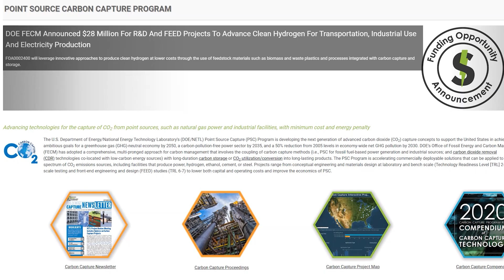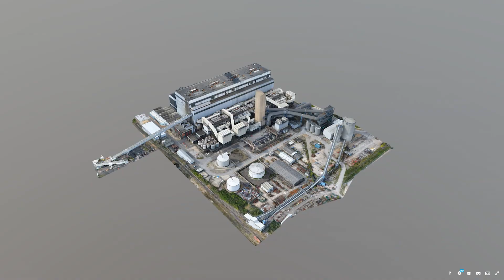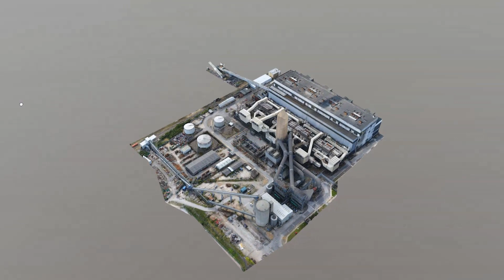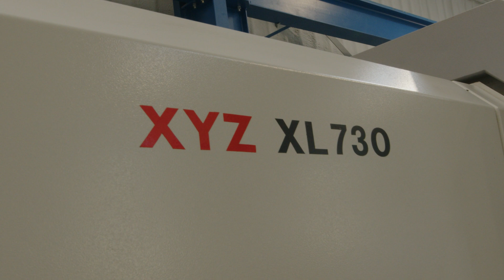Bacon Engineering is a one-stop shop for bespoke engineering solutions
Managing Director David Bacon at Bacon Engineering talks about the company’s broad range of services, industry standard quality, and limitless ambitions. Bacon Engineering perform fabrication works at their machine shop full of CNC and manual machines to provide bespoke engineering solutions. They offer support and service for the petrochemical, chemical, packaging, medical, food, and railway industries. Bacon Engineering provides full solutions, so customers don’t no need to go to different subcontractors. ISO 9001 accredited, the business provides components from small pins to large castings with a variety of materials. Their recent investment in drone facilities is instrumental for 3D modelling, allowing them to offer endless solutions such as site inductions, traditional CAD planning, and modifications. Hear more from David and his team about their diverse portfolio and the extraordinary partnership with XYZ Machine Tools that has modernized Bacon Engineering to become a one-stop-shop for technical engineering solutions!